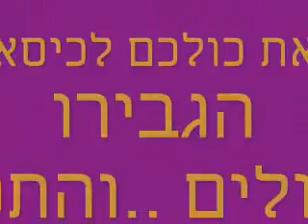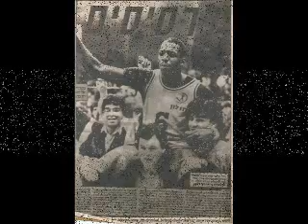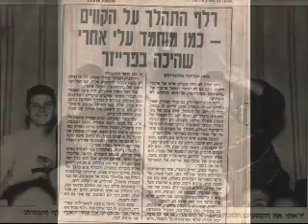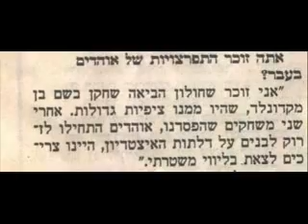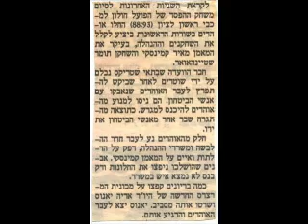הפועל חולון - נוסטלגיה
שנות ה80-90